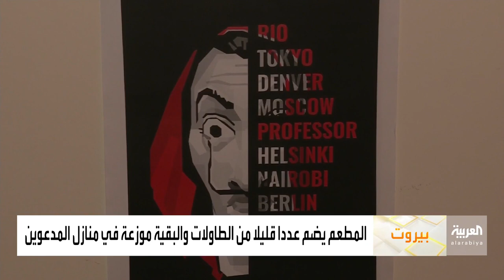صباح العربية | مطعم افتراضي في بيروت!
يتقمص انطوني دورَ البروفسور في casa de papel ويشنُ هجوما مع زملاءٍ له على اولِ مطعمٍ افتراضيٍ في لبنان. زملاءُ الدراسة قرروا تحويلَ فكرةِ هذا المطعمِ الى حقيقةٍ بعد تخرجِهم. فأقاموا اولَ حفلِ عشاءٍ داخلَ مطعمٍ رمموه في حرمِ جامعةِ الحكمة التي دمرّها انفجارُ بيروت. ومع جائحةِ كورونا اتت هذه الفكرةُ لاستضافةِ اقلَ عددٍ من المدعوين داخلَ المطعم فيما شاركت ثلاثون عائلة الطعامَ نفسَه واستمتعت بالعروضِ الفنيةِ ذاتِها، ولكن من خلفِ شاشاتِ منازلِها.